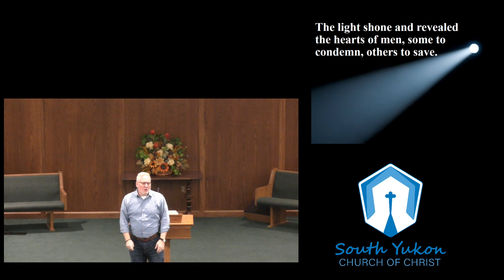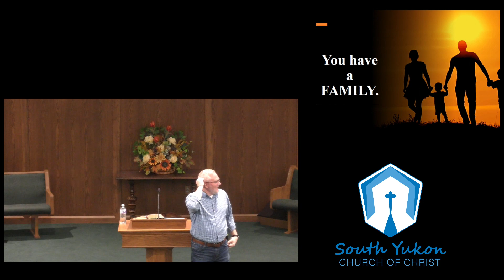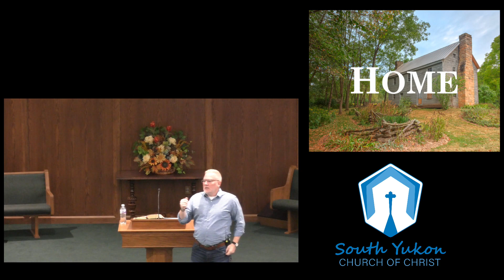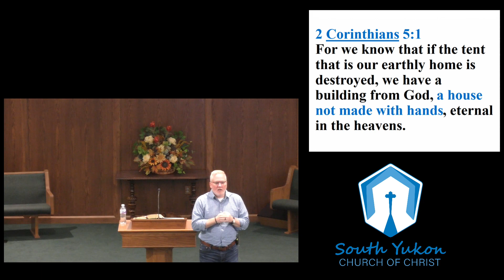Life In His Name: Children of GOD - 2023/03/05